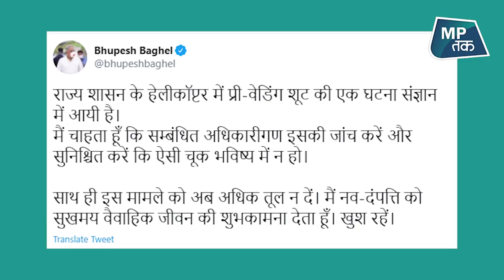CM के हेलीकॉप्टर में कराया फोटो शूट, सीएम ने कहा, गलती हुई है लेकिन शुभकामनाएं ! | MPTAK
छत्तीसगढ़ में एक बीजेपी नेता ने अपनी शादी का फोटो शूट सीएम के हेलीकॉप्टर में करा ली...जिसके बाद से राज्य में हंगामा शुरू हो गया...हालांकि सीएम भूपेश बघेल ने नव विवाहित दंपत्ति को माफ कर दिया...और उन्हें दांपत्य जीवन के लिए शुभकामनाएं दी हैं..